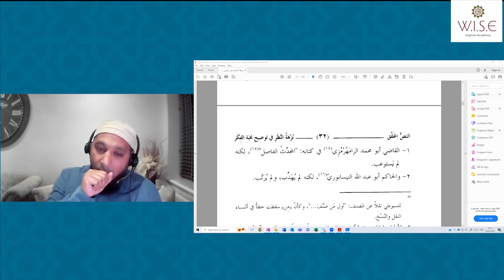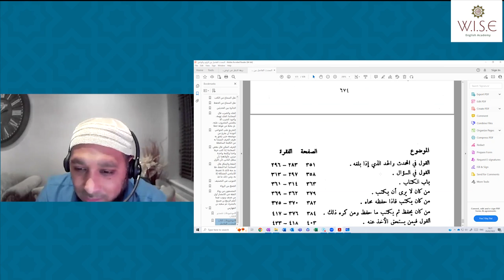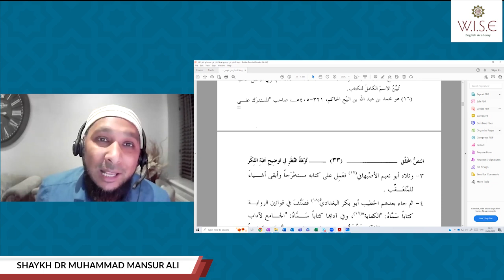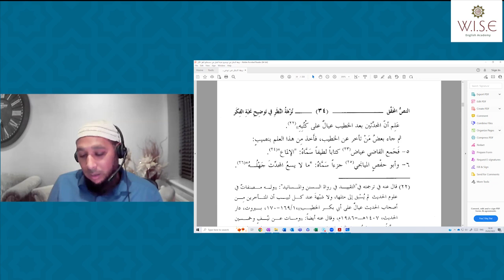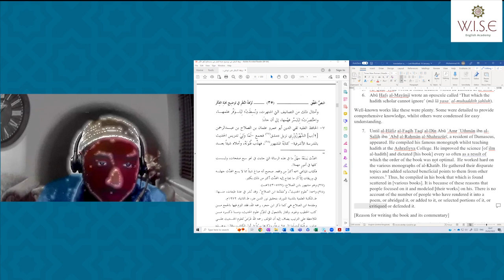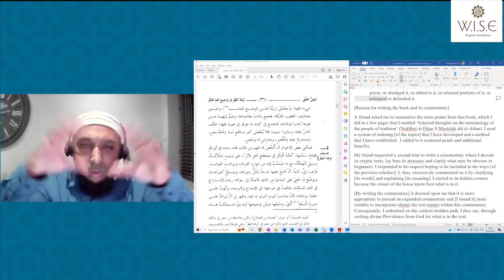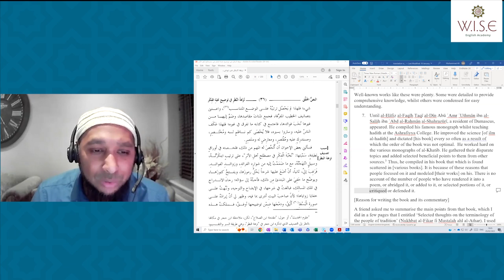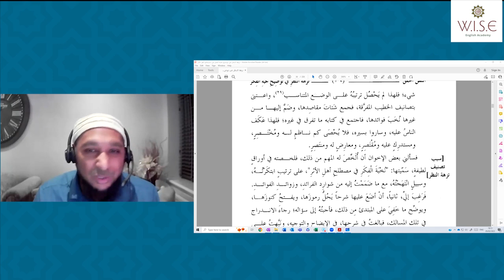Class 2 - Ulum al-Hadith: Nuzhat al-Nazar - Dr Muhammad Mansur Ali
Join this free course on WISE Learning App and get access to presentations, discussion forum and much more.

The Nuzhat al-Nazar is a detailed commentary by Imam Ibn Hajar (d. 852/1449) on his own ulum al-hadith text called the Nukhbat al-Fikar. Hailed as one of the best primers on ulum al-hadith ever written, this text is a must for any students seeking entry in to the technical discipline of hadith criticism. In this course, we will carry out a detailed study of the Nuzha, with the assistance of isnad maps and graphs. Studying this text carefully will enable students to read more advanced texts like Imam Ibn al-Salah’s Ulum al-Hadith.

By:
WISE English Academy